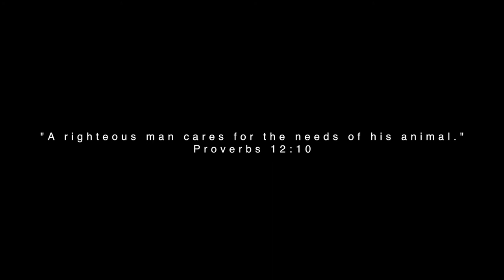Companions R Us Dog Training by Tom Fisher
TRAINER - Tom Fisher

Check us out on facebook and yelp.

With over 40 years experience, I have never come across a dog that does not have something to teach us. Utilizing the “Correction and Praise" form of training, I would help you, as the owner, to establish your position as the "Alpha" in your relationship with your dog. A dog looks at his owner for direction through training and you will be the one to direct them. An untrained dog will choose it's own direction and normally that direction will not be what you desire as an owner.

As a breeder of English Mastiffs, Rottweilers, and Irish Wolfhounds, I have gained a lot of insights on how to work with dogs throughout the years.  From tiny dogs to large dogs, I discovered that all dogs are better family members when they are trained.

I encourage you to stop by and watch our group classes and discover for yourself the endless capabilities that you and your dog hold. Please call for class schedules and location.

We offer: group classes, private classes, board and train, drop off training, dog walk services, handling classes, therapy dog training.

We also gather for community service by visiting the elderly and hospice hospitals.